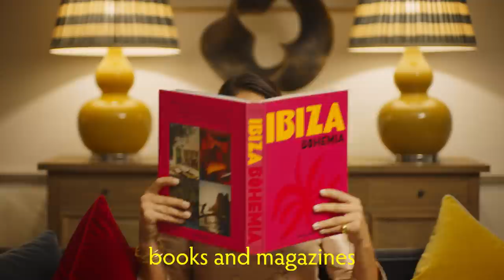OKA's Guide To Creating A Place To Relax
It’s more important than ever that your home is full of comfortable spaces where you can unwind. If you don’t know where to begin, start with a rug. Find one you love and draw inspiration for the rest of the room from its shape, pattern, texture and colours.

Next, create a cosy seating area with soft fabrics, plenty of cushions and bright table lamps with patterned shades to up the ambience. Books and magazines perched on your coffee table provide entertainment and reflect your style.

When the job is done, you can sit back, relax and enjoy!